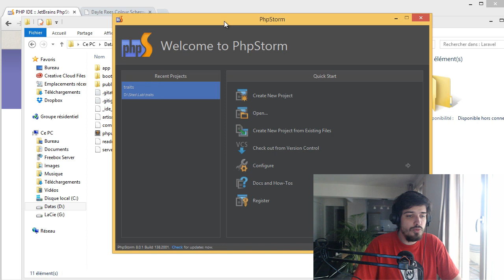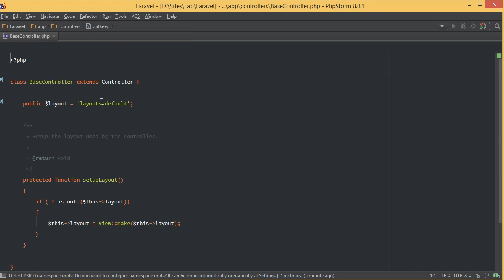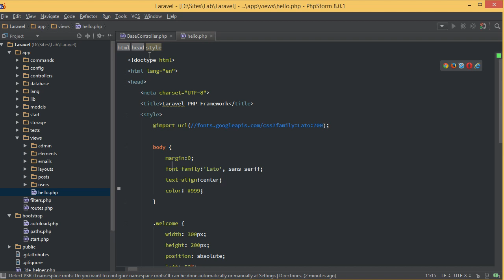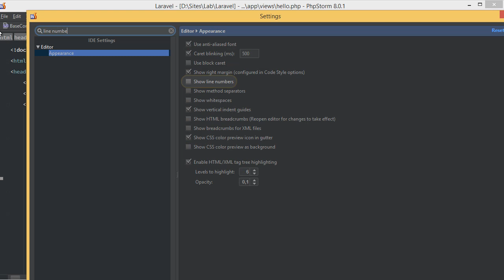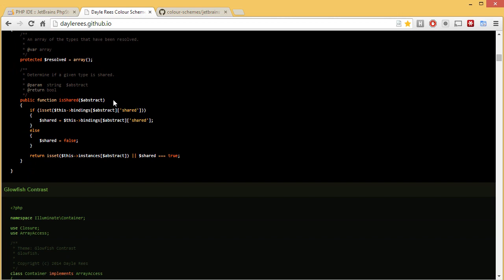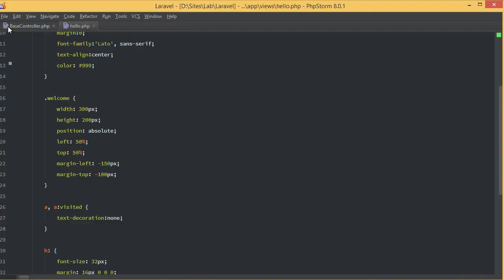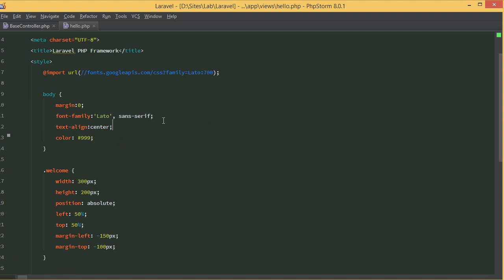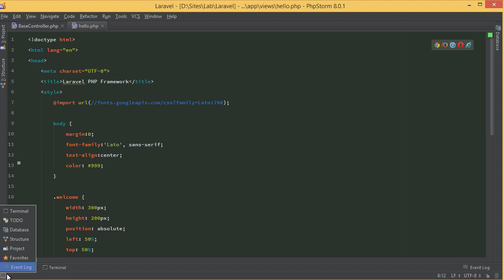PHPStorm (2/13) : Apparence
L'interface d'un IDE peut paraitre un petit peu destabilisante au premier abord. Aussi, il est important de savoir comment personnaliser cette interface pour l'adapter à vos besoin. Que vous aimiez avoir 700 boutons pour un contrôle à la souris, ou que vous soyez un fan des racourcis clavier, vous pourrez tout configurer sur PHPStorm.